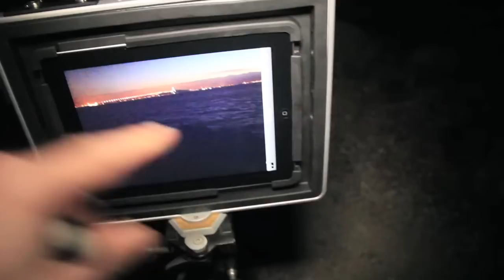Light Painting in Real Time with an iPad & a Padcaster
This was just a conceptual test I tried with the iPad mounted in a Padcaster frame on a tripod and running the Slo Shutter App. You can "paint" in real-time with your light source as shown. It was really windy to the motion of the iPad blurred the image a bit, so I'll be trying some further tests in better conditions.